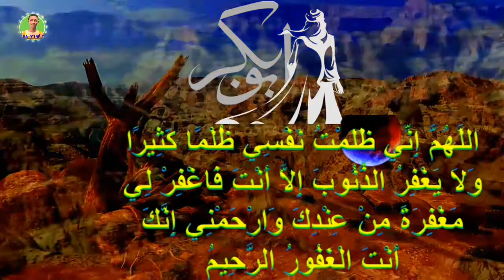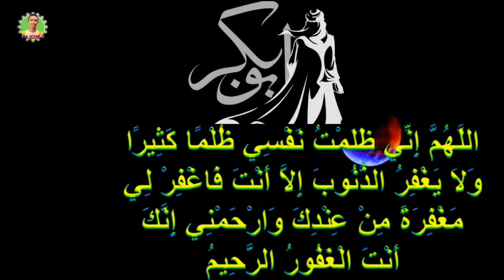NIANE GUI LA YONENTÉ (PSL) WAKH ABOUBAKR POUR SOUY...LOU AM SOLO 👂👈😱